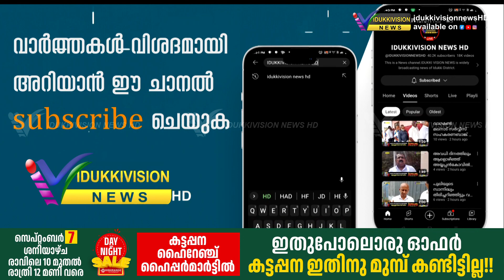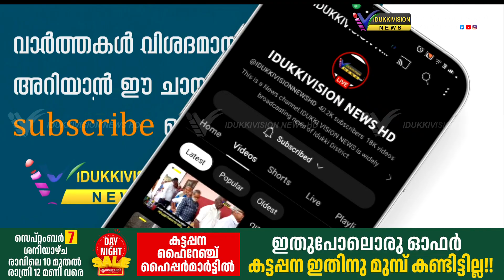നേര്യമംഗലം വനമേഖലയിലെ മരം മുറിക്കാന്‍ വനംവകുപ്പ് തയ്യാറാകാത്തതില്‍ വിമര്‍ശനവുമായി എം പി